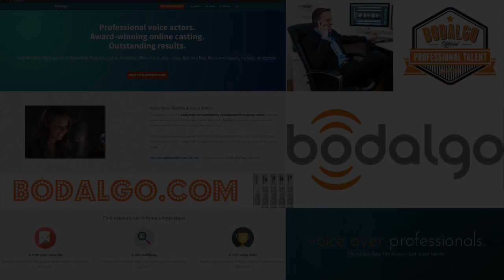VO IN STEREO | Ep25 | Everett Oliver | International Voice Acting Booth Director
Episode 25 of VO IN STEREO with the great Everett Oliver! This international voice acting director tells us his story and how he has become one of the top directors in his field!
Fasten your seatbelts for this hilarious and informative interview!

Professional voice actors, award-winning online casting, outstanding results!

Voice Over Talents & Voice Actors:
On bodalgo, you will find voice actors for commercials, voice talents for explainer videos, corporate movies, and much more. And because it works like a charm, bodalgo's voiceover casting has won the OneVoice award for best online casting three times in a row.

Ten thousand professionals speaking more than 80 languages ensure that you will find the perfect voice talent for every project — always! With the experience of more than 44,000 castings, we stand for superior results.

HOSTS:
Jared Breshers - SOVAS award nominated voice actor/writer extraordinaire, singer/songwriter, bassist and super funny host!

Stephen Coghill - SOVAS award nominated pro music producer, audio engineer, multi-instrumentalist and voice talent.